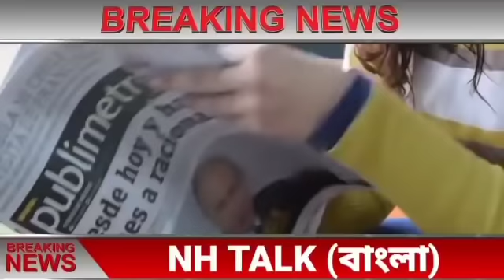আজকের সেরা ১০ টি বাছাই করা বড়ো খবর||তাজা খবর||WB Weather Report Today|| Jio Latest Offers Today